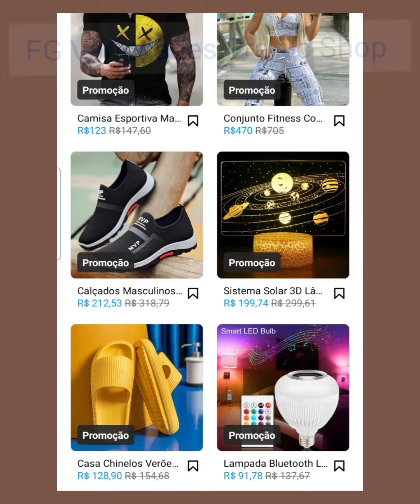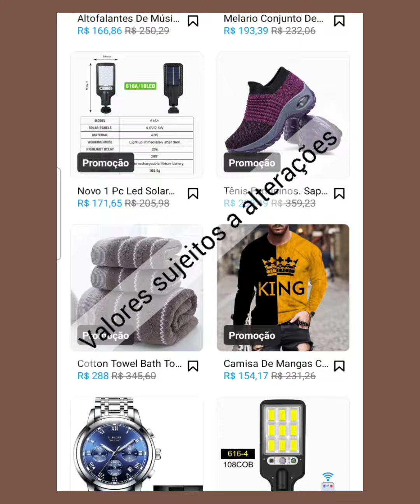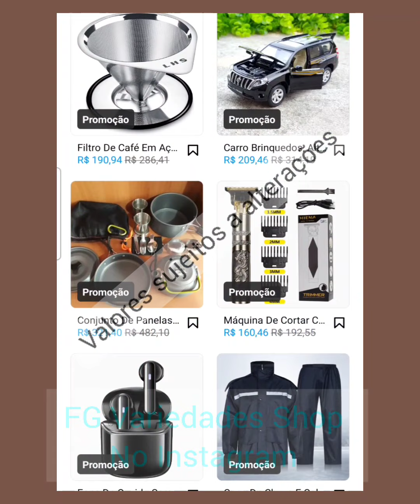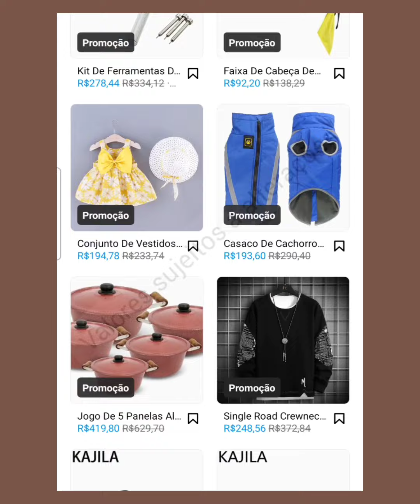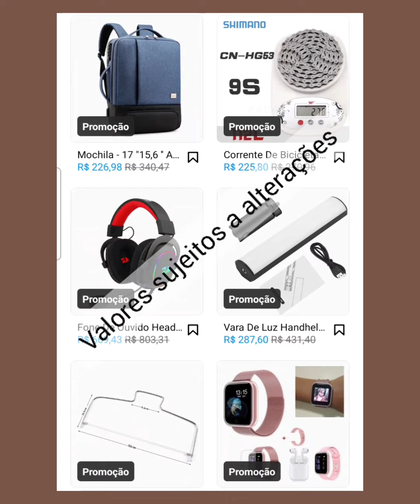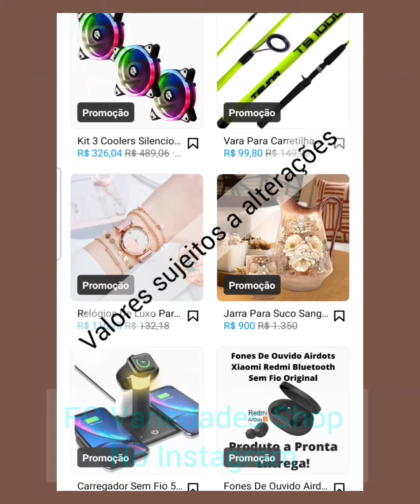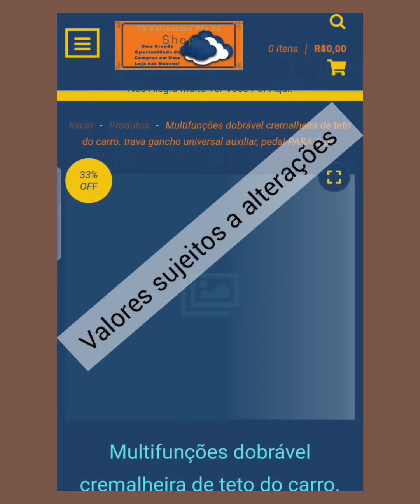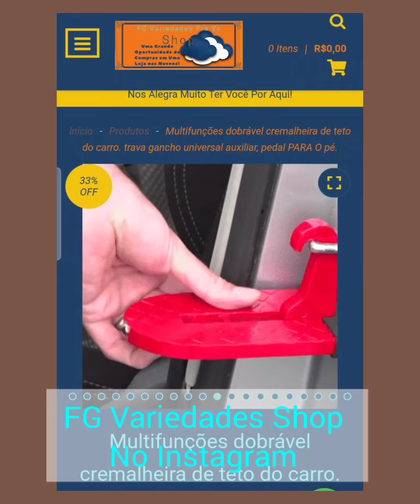página de produtos da loja virtual FG Variedades Pra Vc Shop A Sua Loja nas Nuvens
página de produtos da FG Variedades Pra Vc Shop A Sua grande Loja nas Nuvens